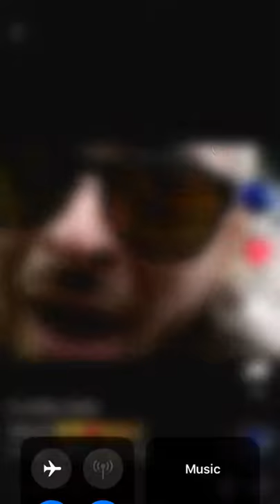NALIVE krisko beat or sicret